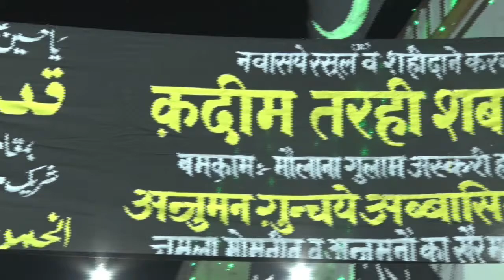Jb Ghazi Imam Sallamahu | Qadeem Tarhi Shabbedari Barabanki